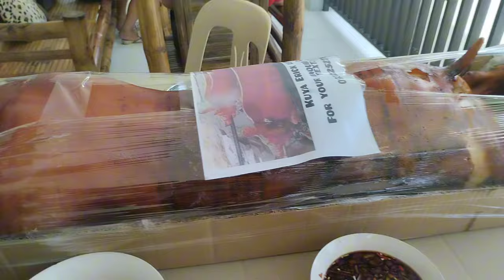KUYA BROOKS PALAGI MAY HANDAAN